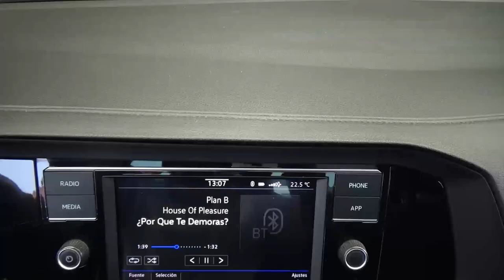Volkswagen / Jetta / 2020 - 27717